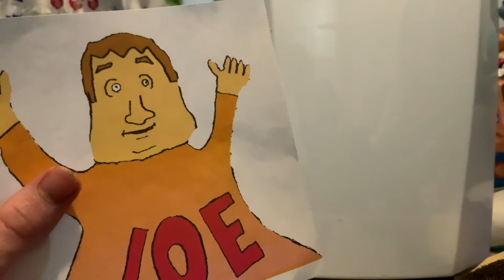Joe gets grounded bloopers official series